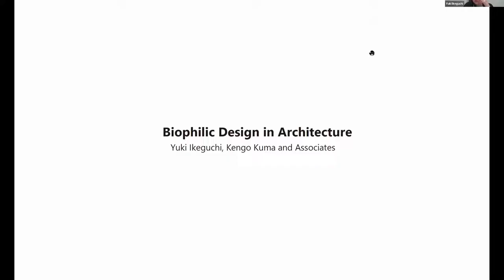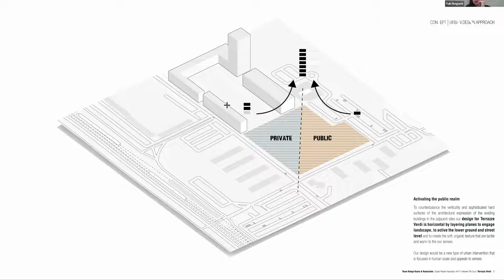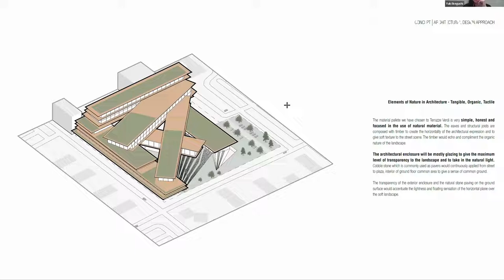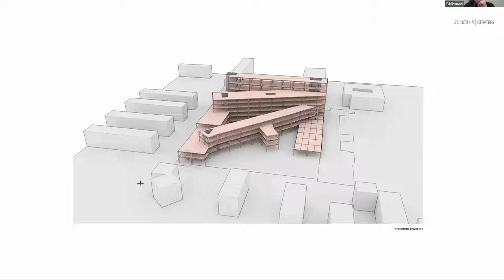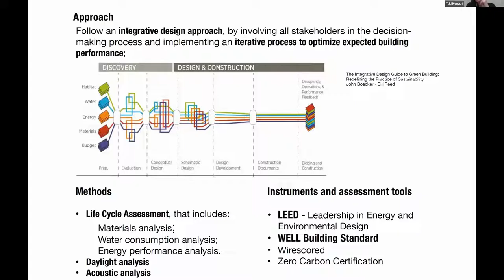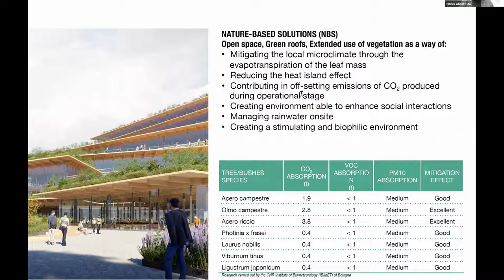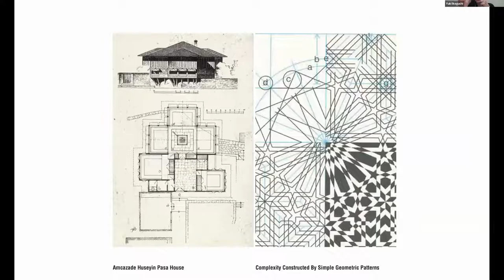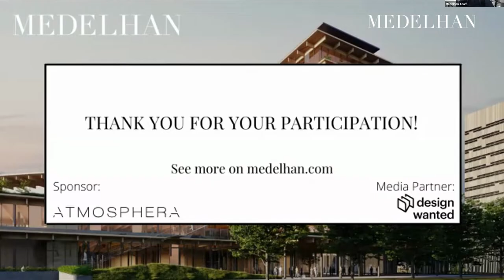ExtraOrdinary: Kengo Kuma & Associates presents the new projects in Milan "Welcome / Terrazze Verdi"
Renowned architect Yuki Ikeguchi – Partner at Kengo Kuma & Associates (Tokyo) and Executive Vice President at Kuma & Associates Europe (Paris) – will be protagonist of the fourth episode of ExtraOrdinary: Architectural Challenges, the ultimate Medelhan’s series dedicated to the avant-garde of modern architecture.

Focus of the webinar will be the newest Terrazze Verdi project, with whom Kengo Kuma AA – in collaboration with AKT‐II, Studio Pession, Studio Mongtilio and Manens Tifs – has won the competition to design a mixed use building in the north east of Milan. Proposing natural elements and organic materials that explicitly draw inspiration from the surrounding landscape, the project aims at realizing an harmonious accord between the office and commercial complex and the green area.

The openness to the outdoor space, the wide employment of timber and the attentive use of natural features are intended to the realization of a working space that conveys a sense of comfort and well-being, thus setting the ground for a greenest and more familiar work environment.

The integration of sustainability aspects is at the core of the whole project. A greater attention to sustainability-related qualities and commitments has, indeed, entered the global marketplace. In this context, the ecology conscious identity of the KKAA’s proposal is aimed at attracting forward looking companies and firms that would benefit the environment of the city of Milan.

The design intervention of KKAA is therefore not confined to the building site, as it also comprehends the green promenade along Via Francesco Rubino that connects to the public green plaza of Terrazze Verdi. The overall effect results in a new approach not only to the project, but rather to the entire area of the creek Lambro.

ExtraOrdinary | Architectural challenges is a series of meetings featuring world renowned architects presenting the challenges they face throughout their ExtraOrdinary projects, curated by Marisa Corso - architects liaison specialist for Medelhan.

MEDELHAN
THE MEMBERS-ONLY PLATFORM FOR DESIGN INDUSTRY LEADERS